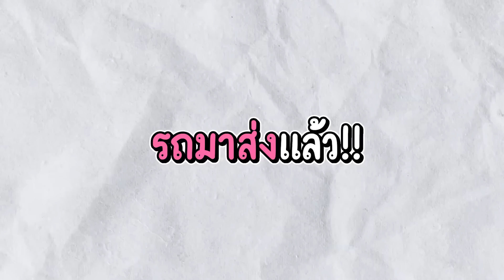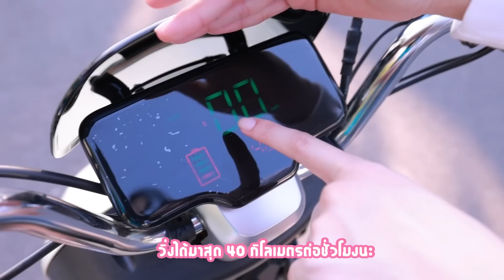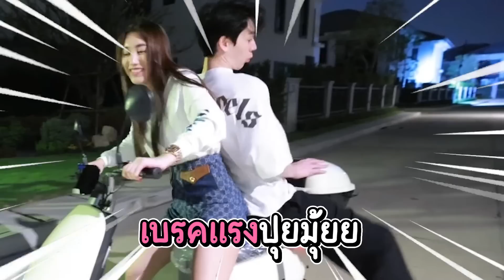ซื้อมอเตอร์ไซค์ไฟฟ้า ให้แม่บ้าน! แลกกับข้าวหมูหวาน1จาน ..อิอิ